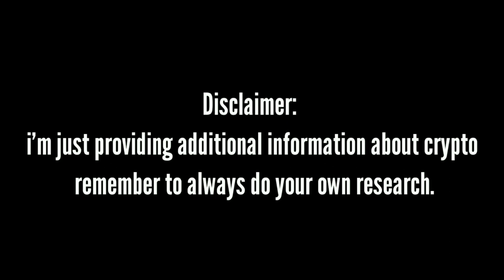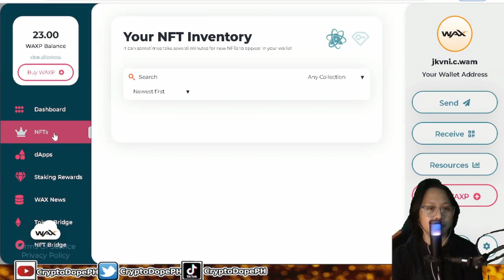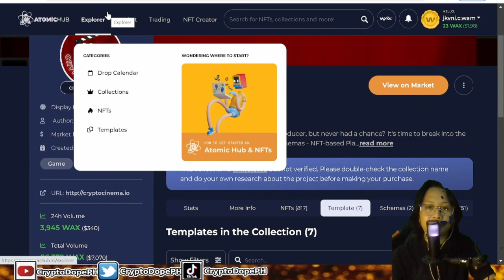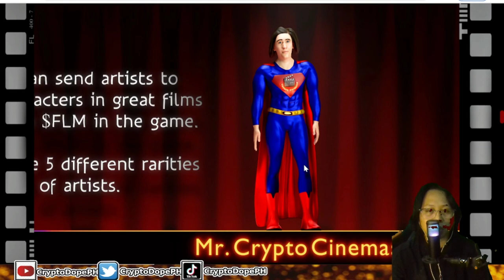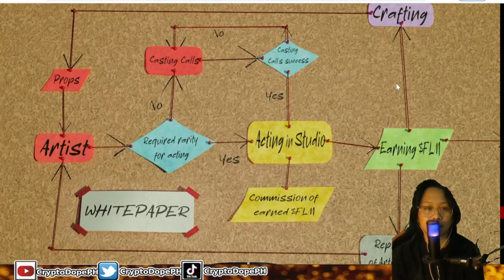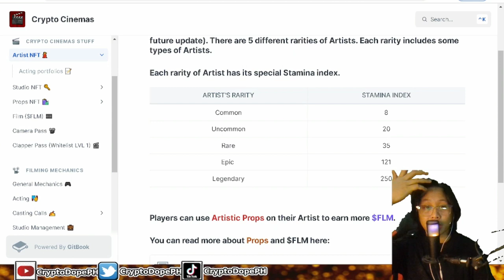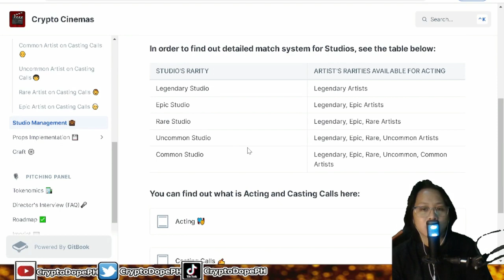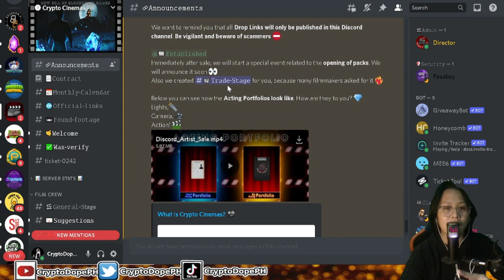CRYPTO CINEMA NEW NFT GAME ON WAX BLOCKCHAIN MUST WATCH!!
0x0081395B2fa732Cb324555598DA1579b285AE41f